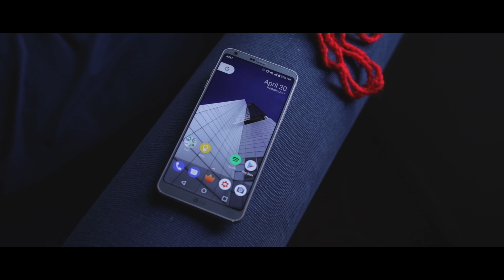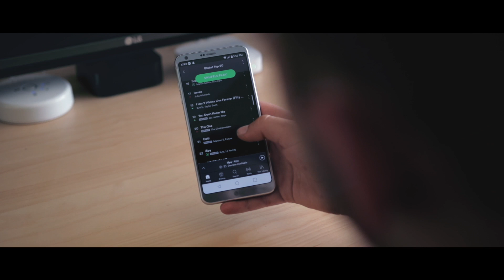LG G6: In the Mix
Through a mixture of good and bad, the G6 just seems to be lost.

Stalk me